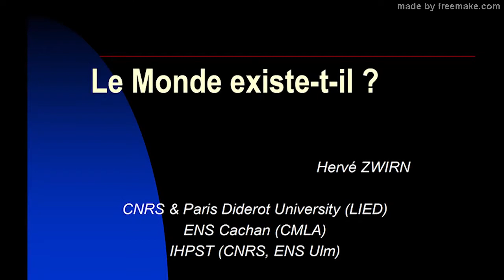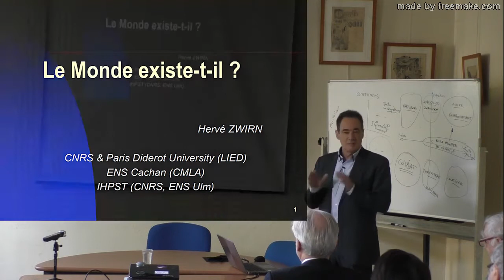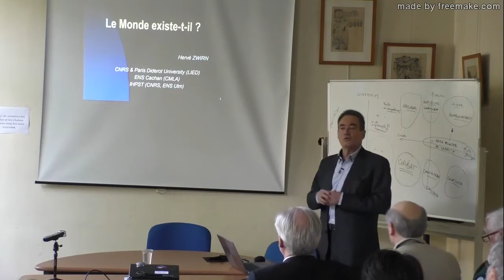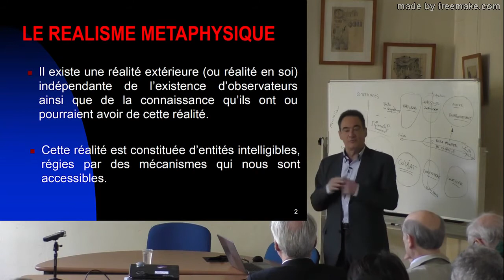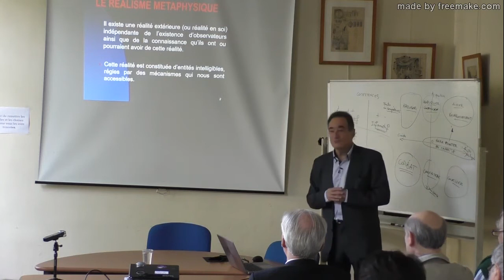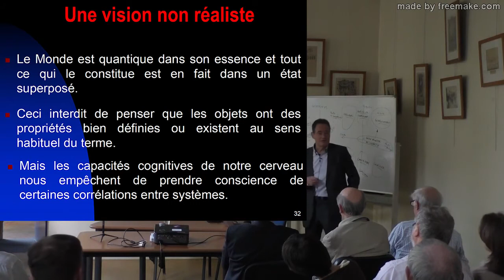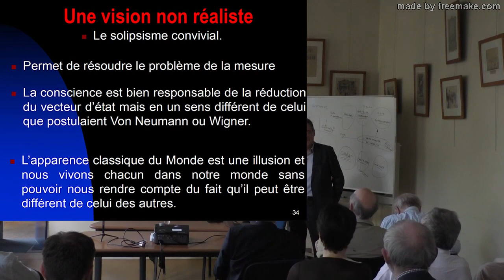Mécanique quantique : le Monde existe t il ? (extrait v. courte)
L’introduction et la conclusion (seulement) de l'excellente vidéo sur "la Mécanique quantique : le Monde : existe-t-il ?"
« Le monde est quantique dans son essence (….) Ceci interdit de penser que les objets ont des propriétés bien définies ou existent au sens habituel du terme. … les capacités cognitives de notre cerveau nous empêchent de prendre conscience de certaines corrélations entre systèmes. » H. ZWIRN

Entre les deux la présentation est très (très, pour moi en tous cas) ardue.